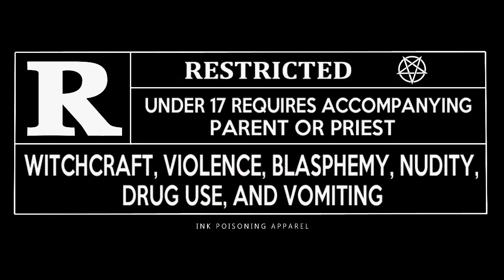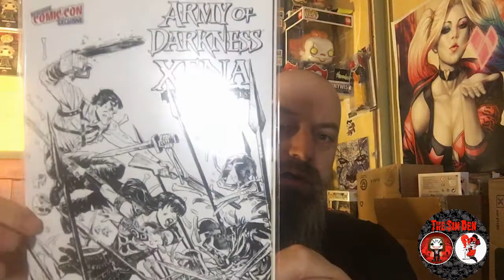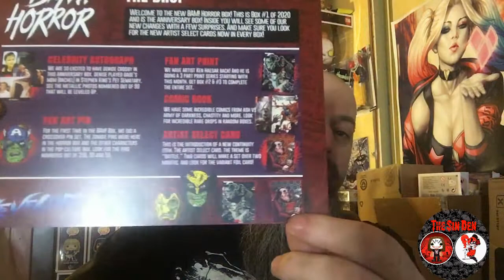Bambox and funko Trade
Today we have The Bam Horrox Box and a trade with Just Call Me D

Pops for sale or trade IG:@sin.den.sales

Just Call ME D.

Pop Couple Forsale page IG : @popcouplespopadoption